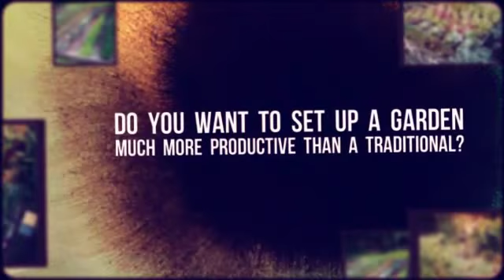Benefits of Vegetable Garden Planting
◄◄ LEARN HOW TO GROW A WONDERFUL VEGETABLE GARDEN IN YOUR OWN BACKYARD AND WITHOUT SPEND A LOT OF MONEY!!!

There are a number of benefits associated with vegetable garden planting. It is good for your health, both mental and physical, and provides mild exercise. It also saves money and is a great home improvement.

The health benefits of growing your own vegetables are numerous. We all know that veggies are good for you, especially the greens. However, there is nothing like fresh, natural vegetables that you know exactly where they came from because they are right outside your door.

Home grown vegetables are more fresh and rich in nutrients than those that come from large farms that use pesticides and other chemicals to maintain the crop. Freshly grown vegetables are also preservative free, unlike canned vegetables from the grocery store.

Gardening is a great hobby for people of all ages. It is refreshing to spend time outdoors the sunshine getting a little extra vitamin D. Planting your own garden provides gentle yet fun exercise as well. Pulling weeds and working the soil is certainly not always easy. You are sure to get a good little workout while tending your crops.

Along with the physical benefits, there are also mental benefits. Vegetable garden planting allows you to escape and concentrate on gardening instead of your troubles. Working hard is a proven reliever of stress. Gardening also allows you to be completely creative, which is good for the heart and soul as well.

Vegetable garden planting is a great way to save money. Not only do you save on gas driving to and from the store, but on the cost of the produce as well. Your time is also worth something. It is a huge time saver to simply run outside and grab a nice ripe tomato instead of gathering your belongings and making the trek to the grocery store.

A vegetable garden can be planted almost anywhere, regardless of where you live. If you live in a small apartment, you can still plant a little garden using small containers. If your yard is small, you can build a wooden frame to contain your garden so that no grassy play space is lost.

Along with all of the mental, physical, and financial benefits, vegetable garden planting adds aesthetic value to your surroundings. Landscaping is a fantastic addition to a backyard, and small planters are perfect for apartment patios or decks. It is more relaxing and pleasant to spend time in a place that is beautiful. You and your friends and family will love reaping the benefits of having a garden no matter how large or small it may be.

how to grow vegetable garden
how to grow vegetables
how to grow vegetables in your garden
how to grow your own vegetable garden
how to plant a vegetable garden
indoor vegetable garden
miracle grow tomato food
organic garden
organic garden fertilizer
organic gardening
organic gardening
organic gardening magazine
organic gardening supplies
organic gardens
organic vegetable garden
organic vegetable garden
planning a vegetable garden
plant a vegetable garden
plant vegetable garden
planting a vegetable garden
planting vegetable
planting vegetables